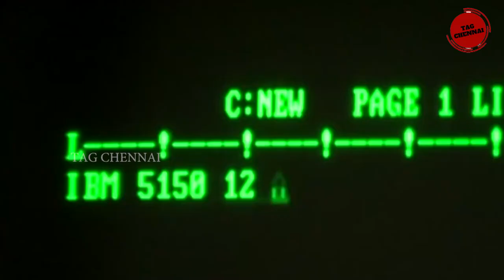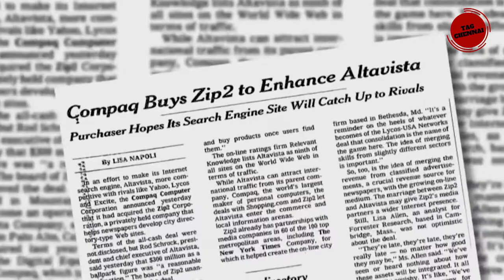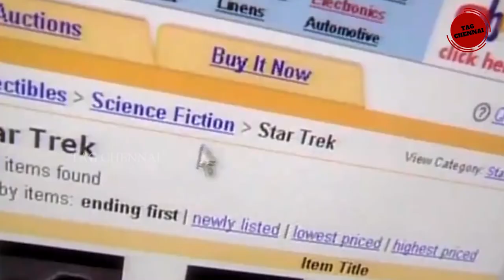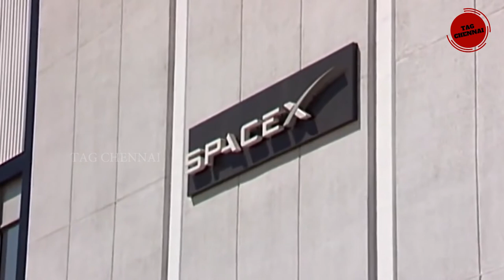கனவுகளை நிஜமாக்கிய நிஜஸ்தர் எலான் மஸ்க்கின் வெற்றிக்கதை | The mind behind Tesla, SpaceX, | Elon Musk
The mind behind Tesla, SpaceX, SolarCity ... | Elon Musk
Entrepreneur Elon Musk is a man with many plans. The founder of PayPal, Tesla Motors and SpaceX sits down with TED curator Chris Anderson to share details about his visionary projects, which include a mass-marketed electric car, a solar energy leasing company and a fully reusable rocket.